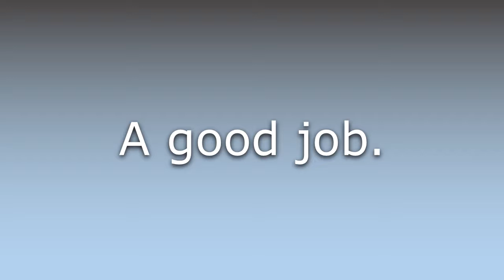What does Heckuva job mean?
What does Heckuva job mean in English? Learn the meaning of the word Heckuva job! How to Pronounce Heckuva job. Expand your vocabulary, learn words.